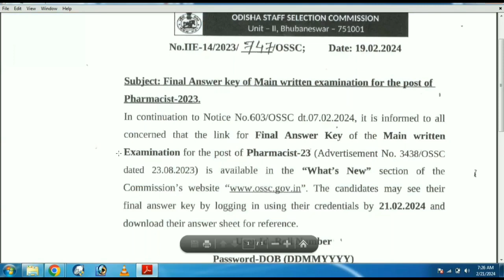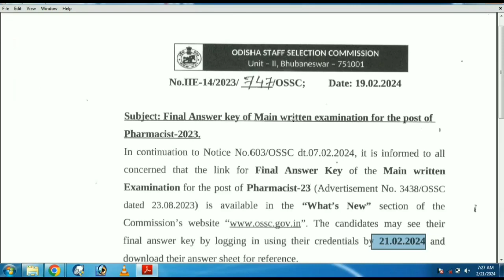PHARMACIST JOB ! PHARMACIST FINAL ANSWER KEY ! OSSC PHARMACIST JOB ! JOB VACANCY 2024#pharmacist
Pharmacist MCQ ---

@laxmidhar sir
@FM Manoj

Padmanabha Badapanda
✅From- Sonepur, Odisha (INDIA)

ITBP Job
Pharmacist Job
2023 ITBP Job
BECIl Job
2023 BECIl Vacancy
2023 OSSC job
2023 nursing Officer job
Nursing job
Paramedical Staff vacancy
Paramedical job
2023 osssc vacancy
OSSSC recruitment

Description--
1. odisha panchayat and block level job
2. odisha postal job
3. odisha job alert
4. free job alert
5. pharmacist job
6. odisha govt pharmacist job
7. job vacacny 2023
8. block level job
9. health and family welfare department job
10. odisha post office recruitment 2023
11. nursing officer vacancy
12. sarkari naukri
13. latest government jobs
14. primary teacher job
15. adhar card job